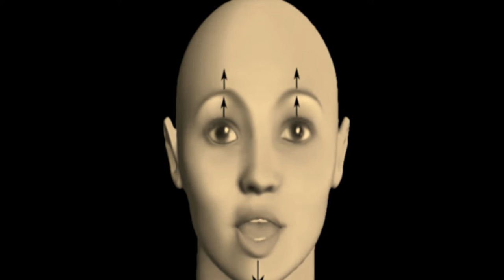Mobile Homes - Feeling Better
a near promo-like video for classic Depeche Mode style track from 1989.